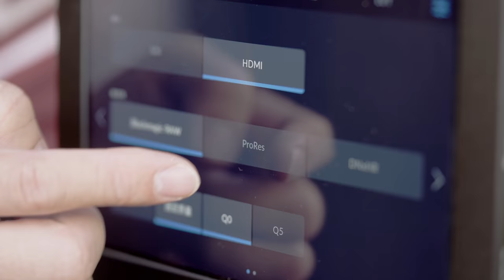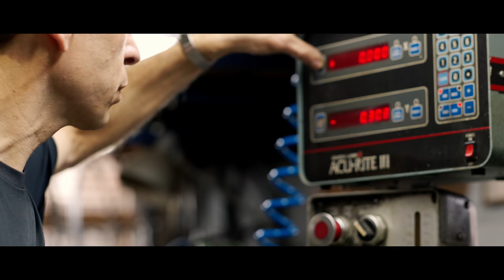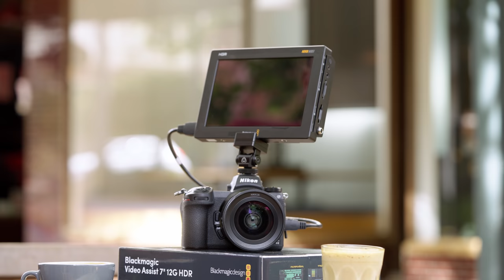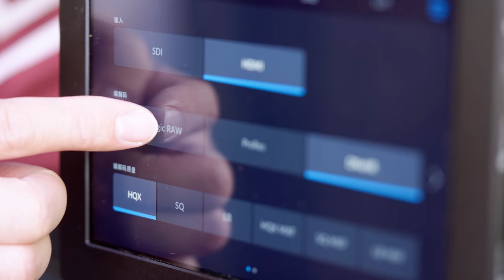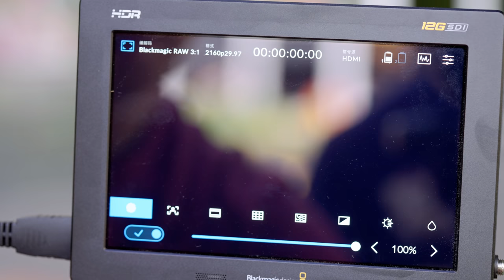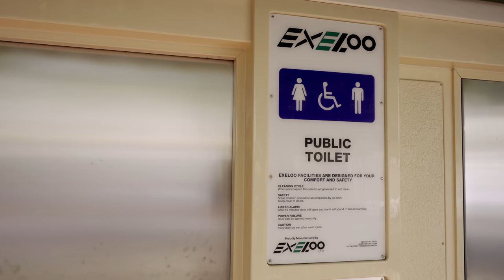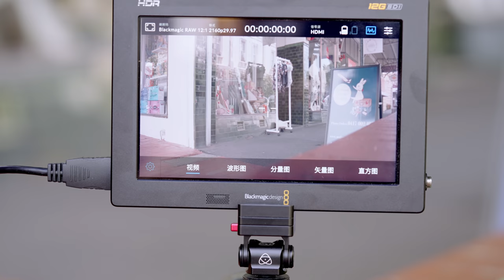预算有限，RAW录制最佳方案，之一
在有限的预算内，要记录Prores RAW和Braw两种格式，尼康Z 6II和Blackmagic Design的Video Assist也许是一个值得考虑的组合。
中文字幕，时间轴：Andi，校对：Felix 星司
监制：Alan Kong

新浪微博：@彩蜂摄影大马猫本
《墨尔本彩蜂摄影》微信公众号：cbphotography
B站：@大马猫本